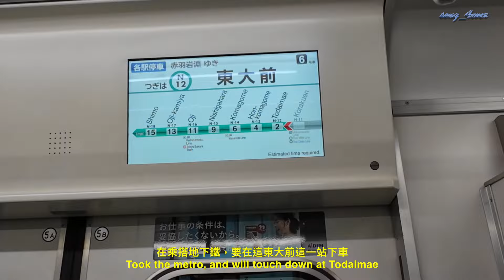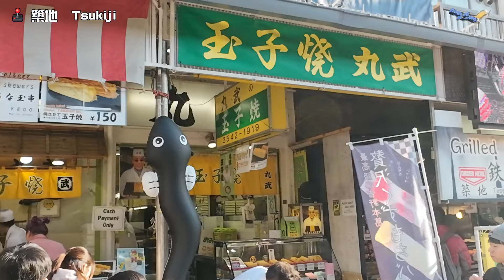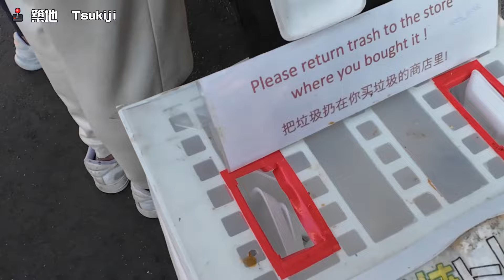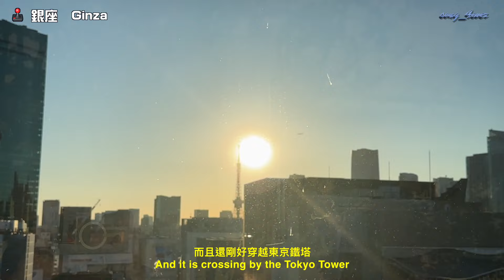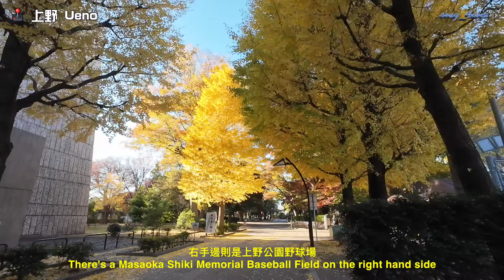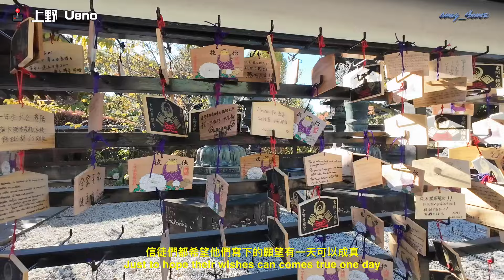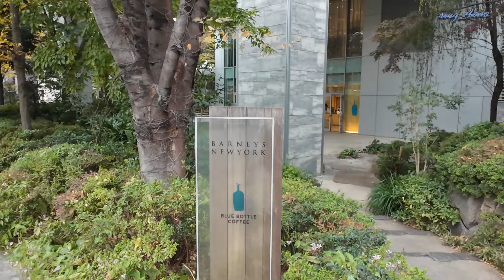[Japan Business Trip 2023] Part 3 : Tokyo Ginkgo Season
After the business in Tokyo during end year of 2023, I'd spent several days at there, continue exploring some other places in town.
Among of these places, some where I'd missed out during private trip earlier that same year; while early December is Tokyo's Ginkgo season, so it's a perfect timing to pay visit and take a look on the beautiful scenery around the places in town.

In this video:
- ZOJO-JI TEMPLE
- TSUKIJI OUTER MARKET
- GINZA
- UENO PARK
- BLUE BOTTLE COFFEE - ROPPONGI CAFE
- AZABUDAI HILLS MORI JP TOWER

Transport:
- Tokyo Subway
- Tokyo JR Line